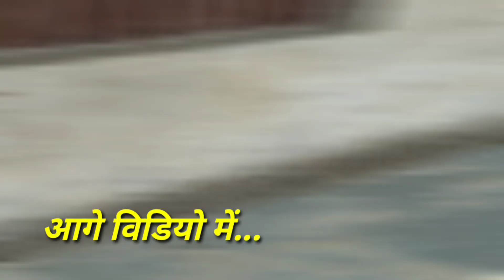इस स्कूल मे पढ़ाई नहीं होता था Repoting किया तो शिक्षक पर करवाई हुई उसके बाद स्कूल स्थिति देखिए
Is school ka video pahle banaya tha tab is school me ek bhi ladaka padne ke liye nhi aata tha aur nahi hi teacher padhane ke liye aate tha.
jab mai is school ka reporting kiya to, is school ke jitne bhi teacher hai un sabhi kar kadi karwaiye hue jisake wajah se aaj jab mai gya is school me to dekha ki bahut hi achchhi tarah se is school me padhai ho rhi hai.
yah school bihar rajya, pashchimi champaran jila, bairiya prakhand ke baijua gaav me hai.

Cover Topics

Government school

Sarkari school ke master

Sarkari school

Bihar ke school

Bihar government school

Government High school

Matric school

Sarkari school ke viral video

School ke viral video

Viral Sonu ka interview

Viral Sonu

Nalanda ke viral sonu